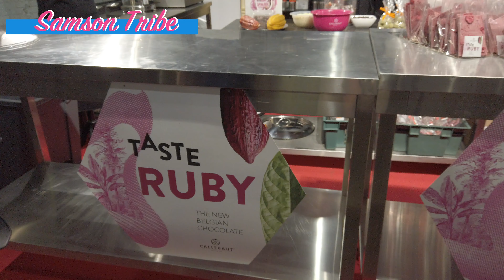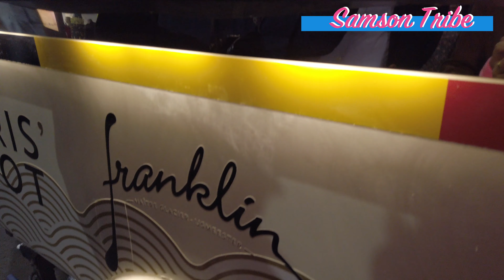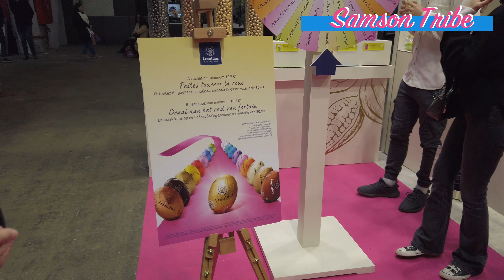Chocolate Dress Fashion Show 2020 l Salon Du Chocolat l Samson Tribe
OPENING NIGHT, THURSDAY 13 FEBRUARY, 2020
From 14 to 16 February 2020, the Belgian capital has been hosting the 7th edition of the Salon du Chocolat!
This year’s theme was Valentine’s Day, and some 15,900 chocolate lovers came to indulge their passion at Tour & Taxis.
More than 100 participants were present during the 3-day event at Tour & Taxis: chocolatiers, pastry chefs, confectioners, bean-to-bar specialists and cocoa-producing countries.
Lots of events were lined up for visitors of all ages: recipe demonstrations by top chefs and chocolate masters, tasting sessions, pastry-making lessons… and the famous chocolate fashion show!

Thank you everyone for the support and love.